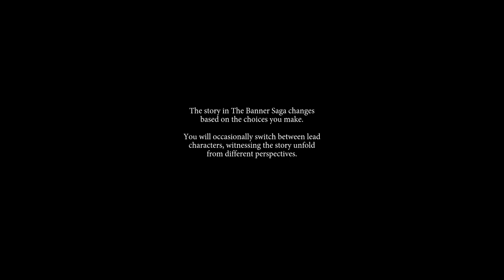BEST GAME DIALOGUE? - The Banner Saga (Livestream Archive)